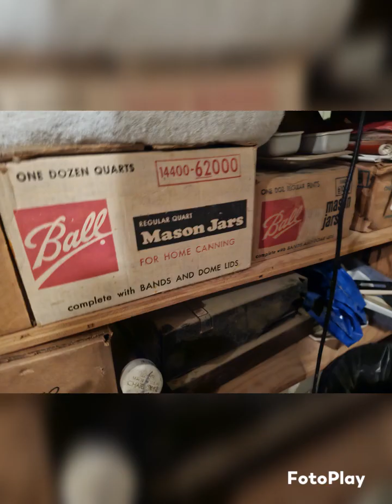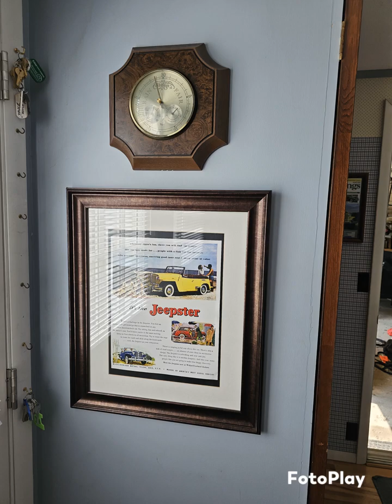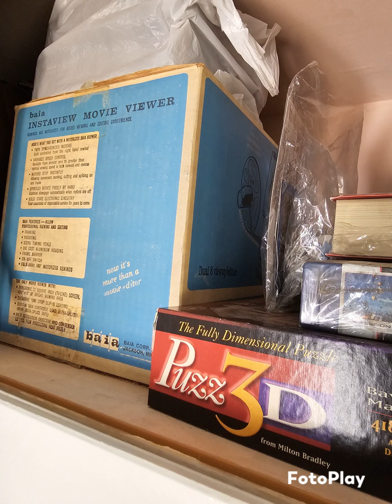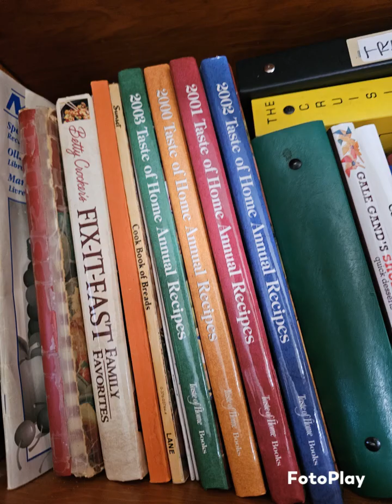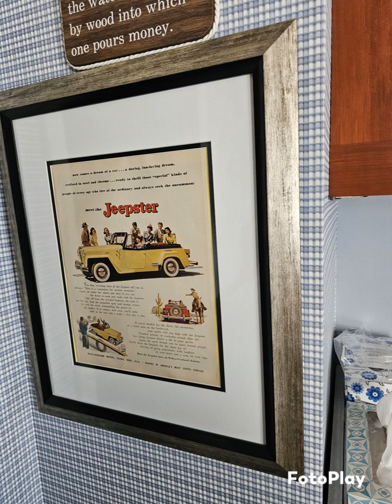East Jordan Estate Sale - The Premier Estate Sale Company - Blackriverestatesales.com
Black River Estate Sales presents our Estate Jordan Estate Sale. Coming Soon! Offering a boat, 5th wheel, tractor, Trailer, Instruments, ect..

Blackriverestatesales.com